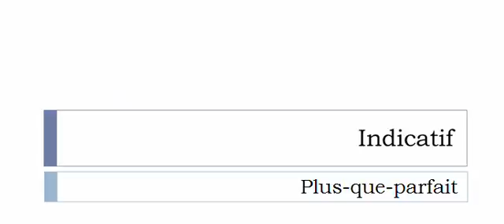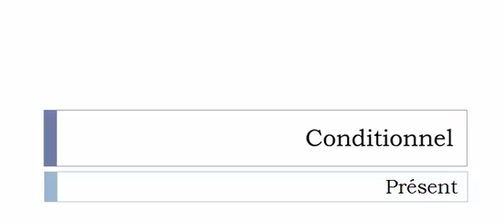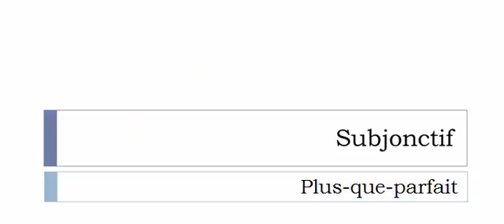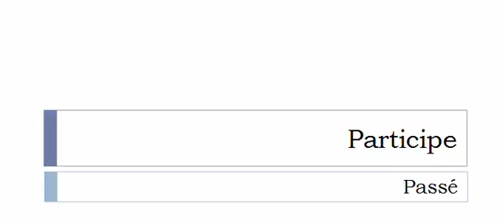الفعل الفرنسية = Redonner